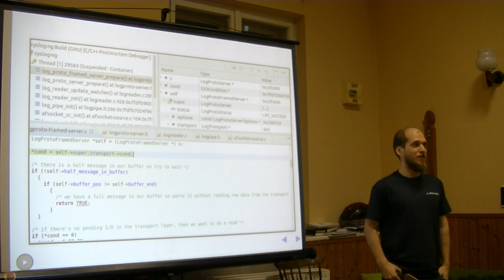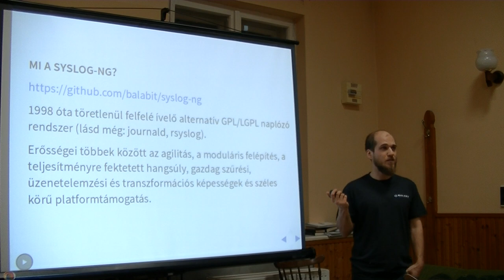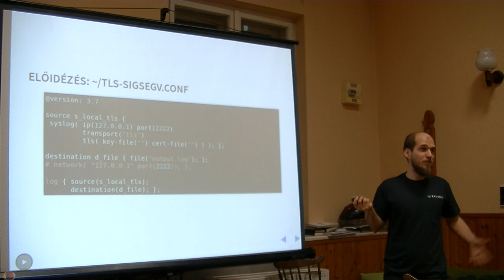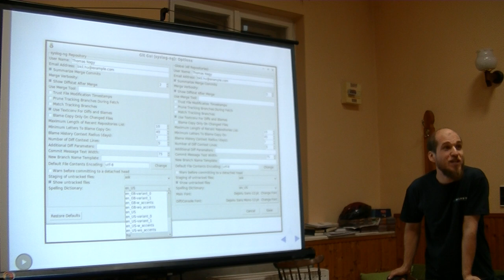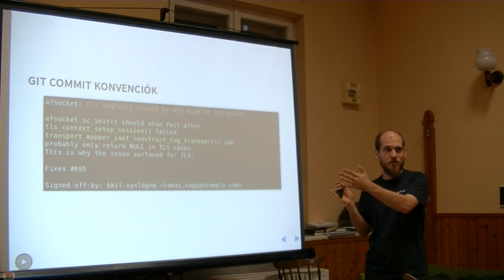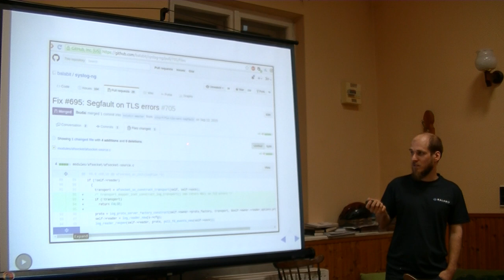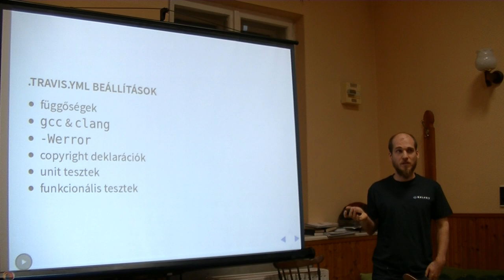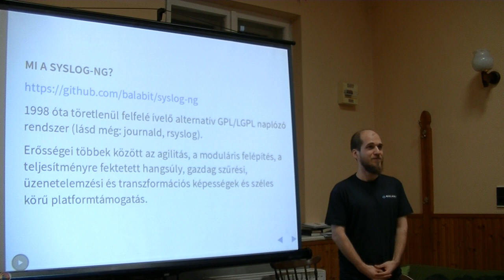Nagy Tamás: Közreműködés nyílt forrású szoftverek GitHub munkamenetében - fejlesszünk syslog-ng-t!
Egy konkrét példán bemutatom a teljes C fejlesztési folyamatot az elejétől a végéig: telepítés, frissítés, felhasználás, egy hiba kinyomozása, javítása, jó programozói gyakorlatok, tesztelés, feature fejlesztés, megoldási javaslat beküldése, pull request, Travis CI, openSUSE Build Service, integráció. Egy kevés programozási és git tapasztalat jól tud jönni, de törekszem a minél szemléletesebb előadásra.
A syslog-ng egy 1998 óta töretlenül felfelé ívelő, pezsgő fejlesztői bázissal rendelkező alternatív GPL/LGPL logging rendszer. Erősségei többek között az agilitás, a modularizáció, a teljesítményre fektetett hangsúly, komplex szűrési, üzenetelemzési és transzformációs képességek és számtalan platformon való használhatóság.
Bárki bekapcsolódhat a vérkeringésbe: továbbfejlesztési javaslatok, optimalizáció, hiba bejelentése vagy akár javítása (!), az egyéni problémák hatékony megoldására akár meglevő implementációk kiterjesztése, akár teljesen új modulok készítése, de bárki segíthet a teljes mag újragondolásában is ha éppen ebben lát fantáziát. Modulok fejleszthetők rengeteg nyelven: C, Python, Java, Lua, Perl illetve további natívak (pl. Rust), és a lista folyamatosan bővül!